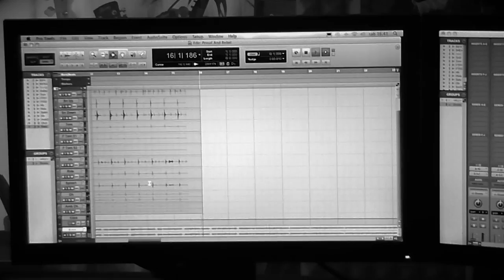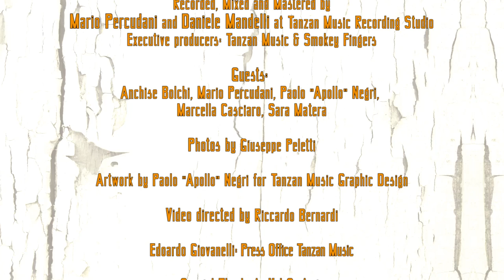Smokey Fingers - Promised Land ( EPK)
Together with the CD you will receive a limited edition poster (29,7x42 cm)!
"Promised Land" is the new album by Smokey Fingers and it will be out on September 9th.
The first single "The Road is My Home" will be out on June 20th together with the official videoclip.

Line Up:
Gianluca "Luke" Paterniti: lead & backing vocals
Diego “Blef” Dragoni: electric & acoustic guitars, banjo
Fabrizio Costa: bass
Daniele Vacchini: drums & percussions

Guests:
Anchise Bolchi: pedal steel on tracks #3/#6, fiddle on track #12
Mario Percudani: 2nd guitar solo on track #9, acoustic guitar on track #12, backing vocals on tracks #3/#6
Paolo “Apollo” Negri: Clavinet on track  #5, Hammond on track #11
Marcella Casciaro & Sara Matera: backing vocals on tracks #1/#3/#5/#6/#10

Produced by Mario Percudani
Executive producers: Tanzan Music & Smokey Fingers

Recorded, mixed and mastered by Mario Percudani and Daniele Mandelli at Tanzan Music Recording Studio

Pictures: Giuseppe Peletti
Artwork: Paolo “Apollo” Negri – Tanzan Music Graphic Design
Press Office and Marketing: Edoardo Giovanelli
English Supervisor: Val Sartori

Publishing: Tanzan Music Ed. Musicali s.r.l. (Suisa – Switzerland)